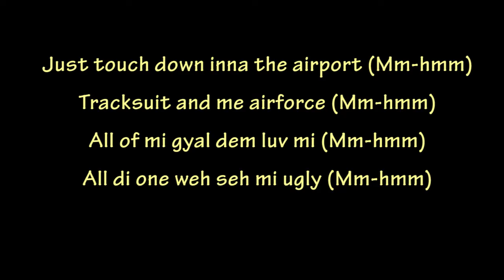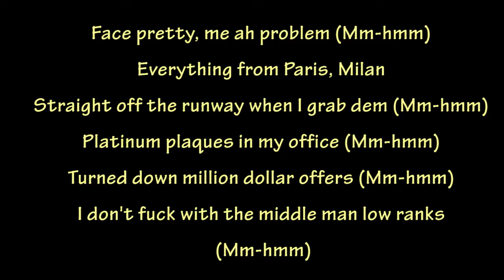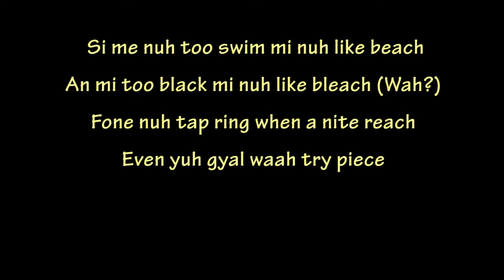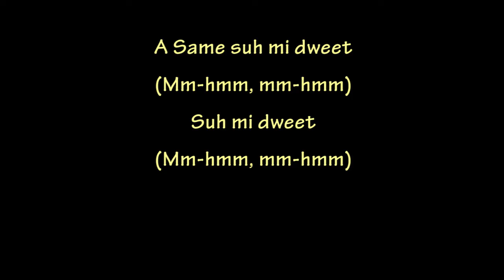Stylo G & Fanatix - Touch Down ft Nicki Minaj & Vybz Kartel (lyrics)